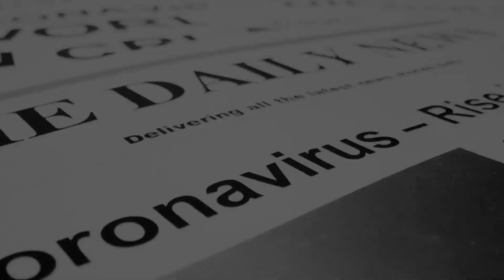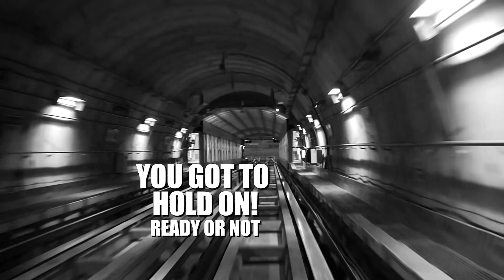Livin' on a prayer - Bon Jovi cover by Sonic 5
This pick of the week is from Linda of Quebec. This song always gets the party started and can’t wait to see you all sing it with us when we can finally get back on stage